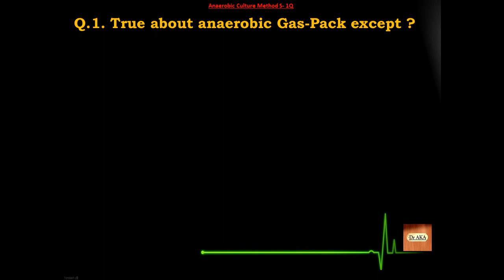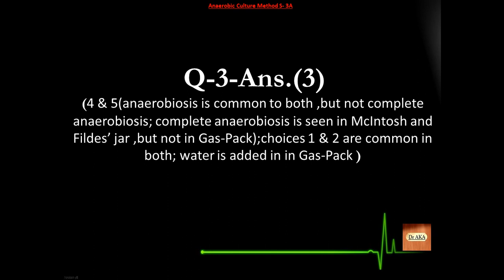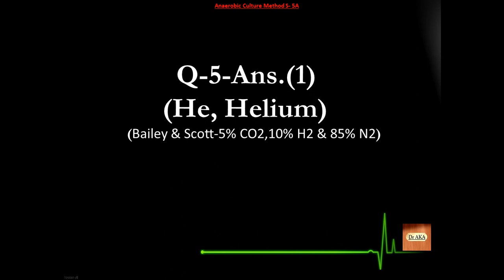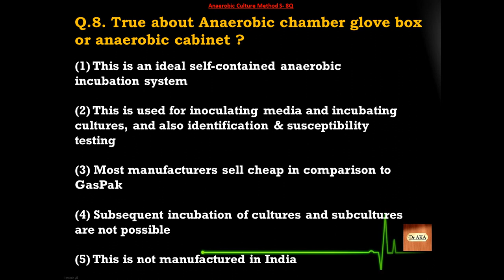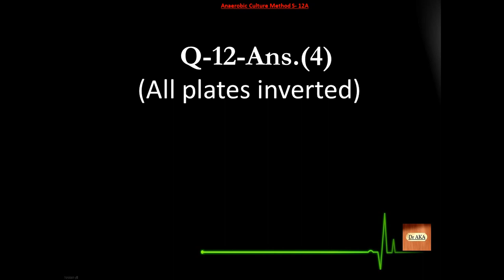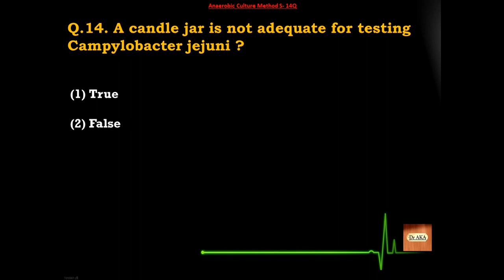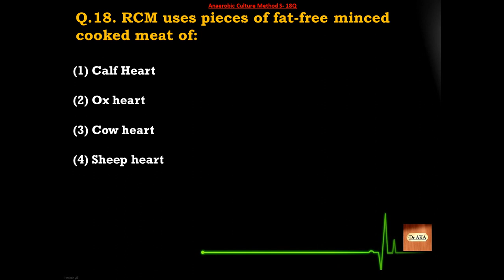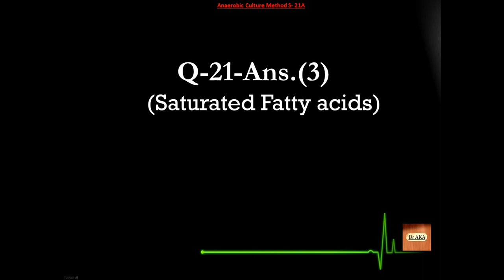Anaerobic Culture Method (3) S40-60 Microbiology MCQs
Improve your score !! Good Luck :)